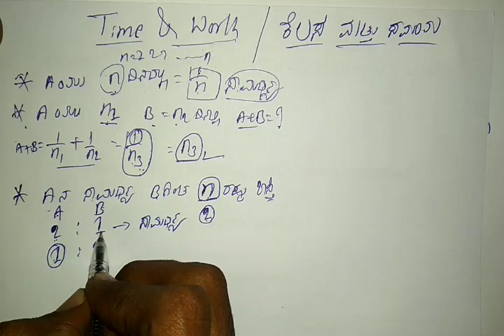Mental ability/Maths,Time and Work concept in kannada/part 1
ರೈಲ್ವೇ  NTPC ಮತ್ತು Group-D ಪರೀಕ್ಷಾ ತಯಾರಿಗೆ ಬಹಳ ಉಪಯುಕ್ತ ಪುಸ್ತಕಗಳ ಪರಿಚಯ

Railway Non-Technical CBT Question Bank 1997 till Date

Kiran’s Railway (RRBs) Group ‘D’ Level-1 Posts 2018 Solved Papers

Kiran's Railway Group D 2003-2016 Solved Paper English

General Knowledge with General Science Lucent 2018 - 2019

Arithmetic Maths (English) with Detailed Video Solutions

Modern Approach to Verbal & Non-Verbal Reasoning

Kiran SSC Mathematics Chapterwise

Kiran’s SSC Reasoning Chapterwise

Kiran SSC General Awareness Chapterwise